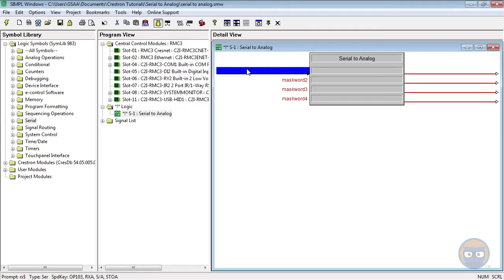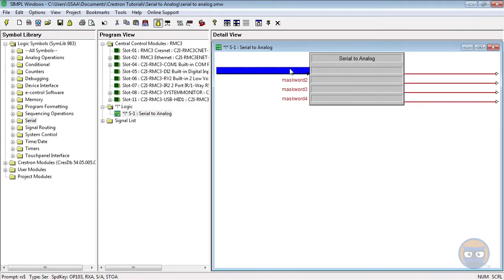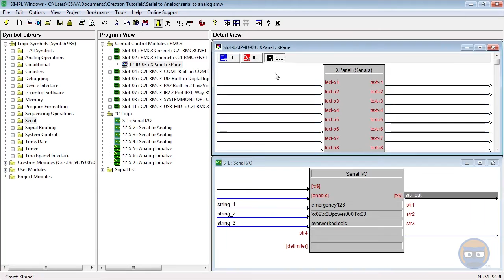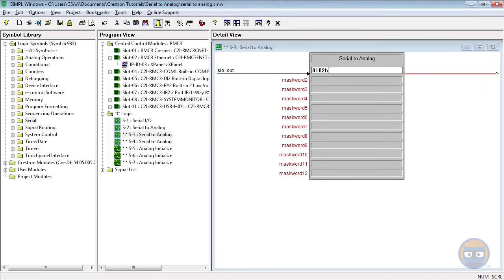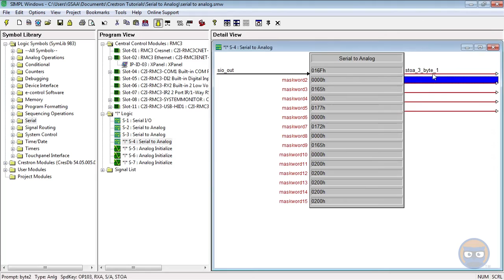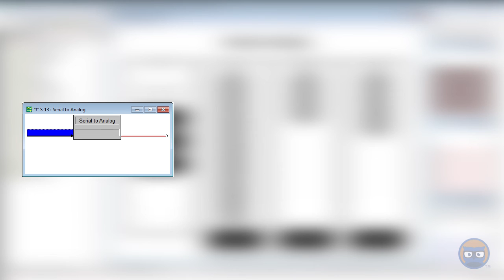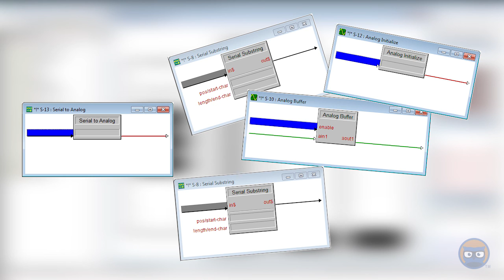Crestron SIMPL Windows SERIAL TO ANALOG Symbol Tutorial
The domain has been hacked and is no longer under our control. Links to any example files have also been lost so are not available, but we are currently looking into recreating them.

OverWorkedLogic review of how the "SERIAL TO ANALOG" symbol works inside of SIMPL Windows!